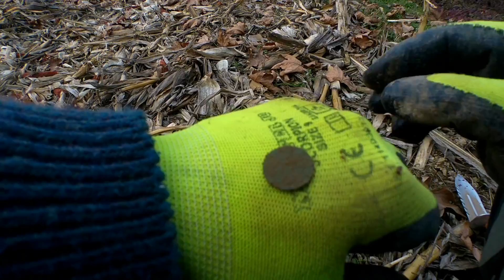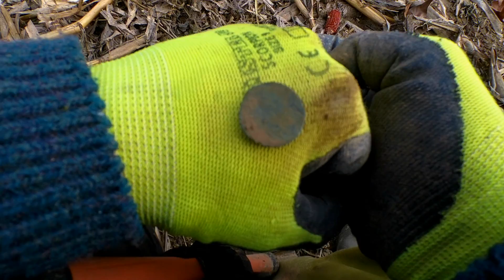METALDETECTING. Campo di granoturco con target 🎯.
Prima spazzolata in un campo di granoturco e anche qui trovo target 🎯.
IL MIO METAL DETECTOR - OTTIMA OFFERTA
IL MIO COLTELLO DA SCAVO
OTTIMA ALTERNATIVA
PALA PROFESSIONALE
PALA ZAINABILE
IL MIO PINPOINTER XP
COPRI PUNTALE PINPOINTER XP
LA MIA BORSA PORTA RITROVAMENTI